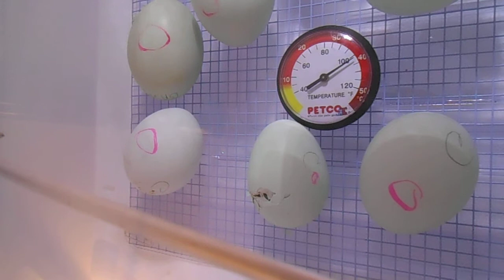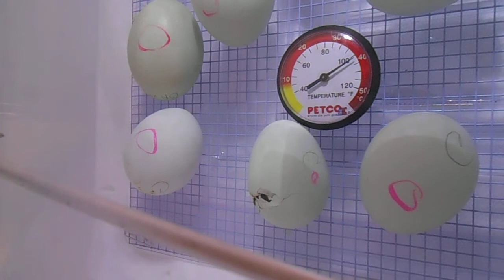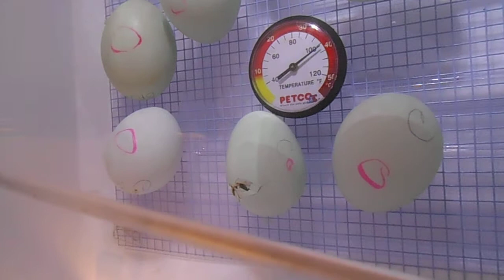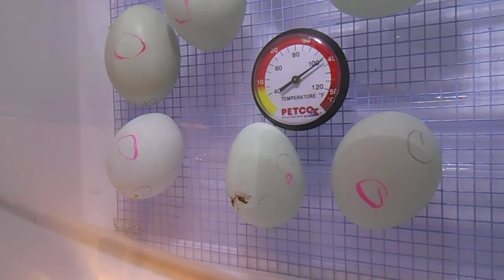Cream Legbar hatching 2 of 4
Our first chick hatching from an egg (part 2)!